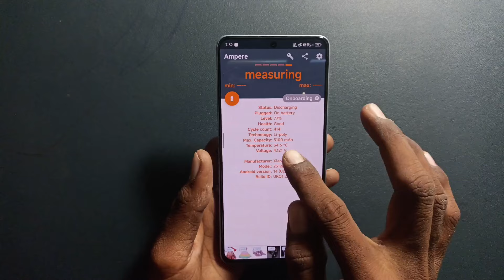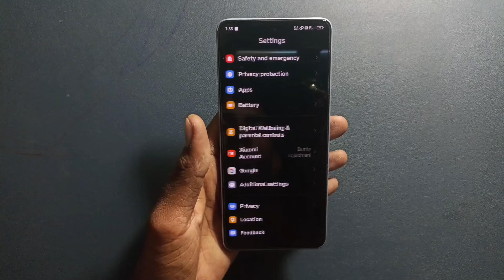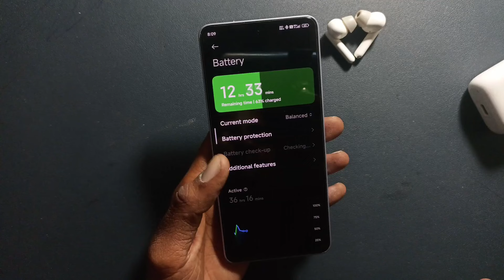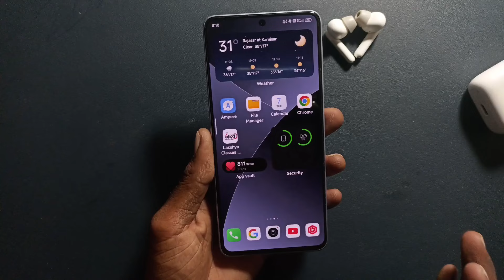redmi note 13 pro 5G hyper OS 1.0.14.0 bgmi heating test don't update heating issue increase